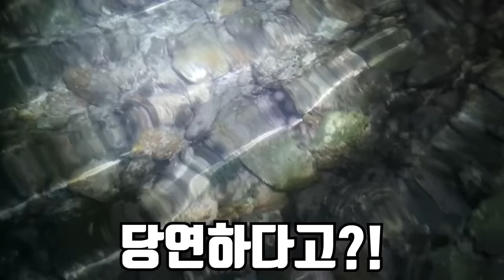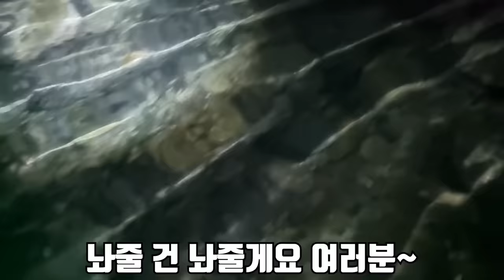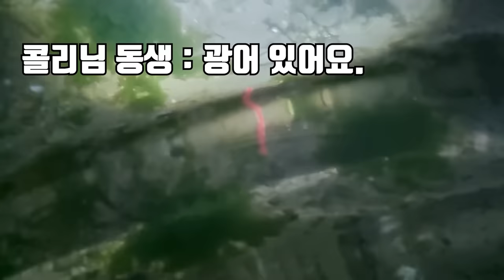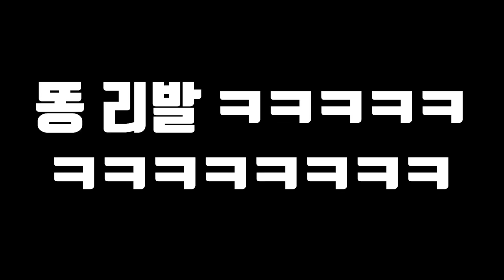초대형 자연산 대광어를 맨손으로 잡아서 먹어보자!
이번 영상은 진짜 말도 안되는 영상입니다..!!
이런 초대형 대광어가 낮은 물에 있다니..
이제 해루질로 뭘 잡아도 감흥이 없을 것 같습니다!!
라랑해요!!